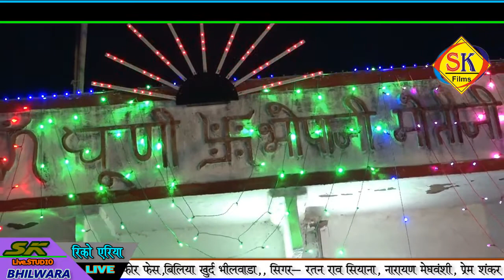Dev Dhani Ka Mandir Mein Band gugra main nacho live biliya singer parbhu prjapat